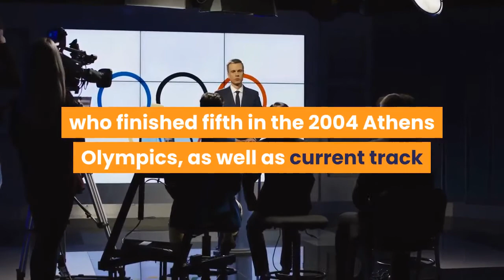'Hero inspiration legend' Athletes actors pay tribute to Milkha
Milkha Singh, the sprinting legend whose exploits earned him the nickname 'The Flying Sikh', died of COVID-19 complications on Friday. Milkha's death prompted tributes from a variety of figures across public life, including sports and entertainment. This included former World Championship bronze medallist long jumper Anju Bobby George, who finished fifth in the 2004 Athens Olympics, as well as current track and field athletes, including Hima Das, Neeraj Chopra and Muhammed Anas. The Athletics Federation of India described Milkha as a 'Titan'. Current and former athletes from other sports also acknowledged Milkha's impact. Actor Farhan Akhtar, who played the role of Milkha in the biopic Bhaag Milkha Bhaag (Run, Milkha, Run), wrote a note and shared a picture of himself with Milkha. Other actors, as well as industrialist Anand Mahindra, also paid tribute to the athletics legend.